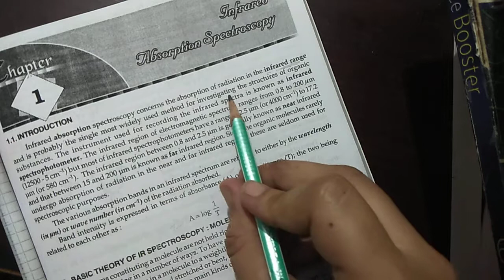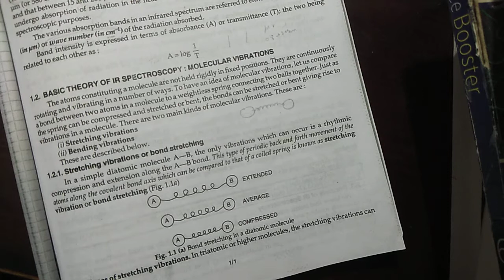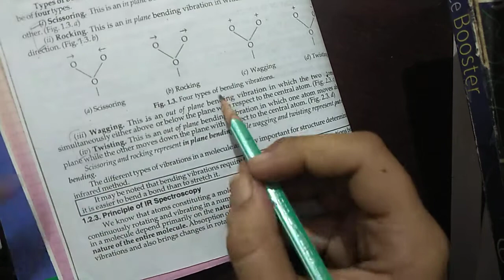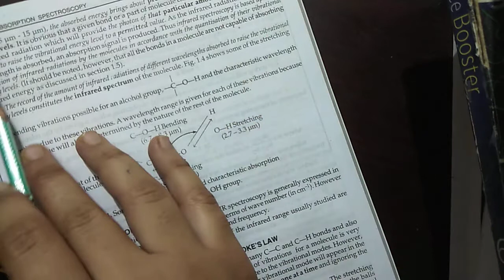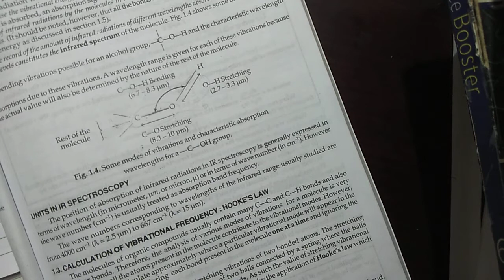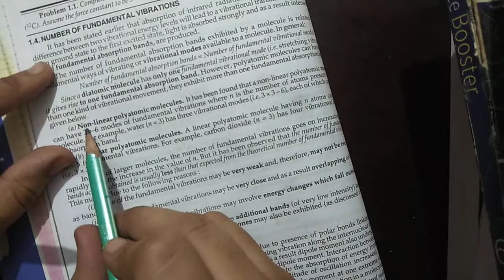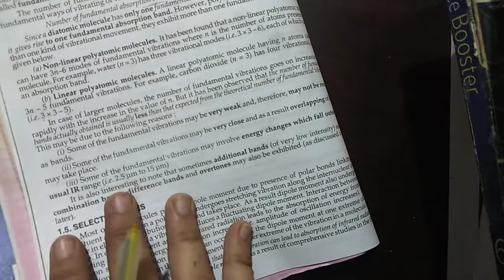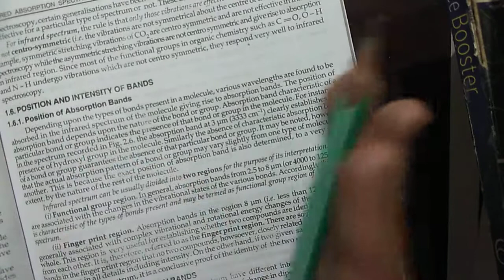IR spectroscopy part 1